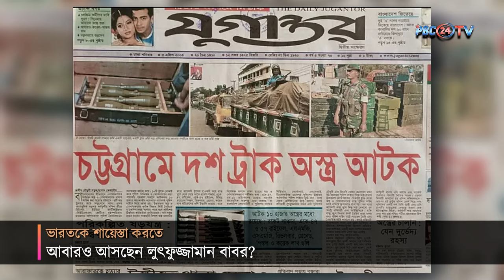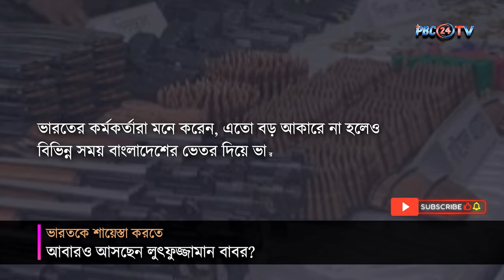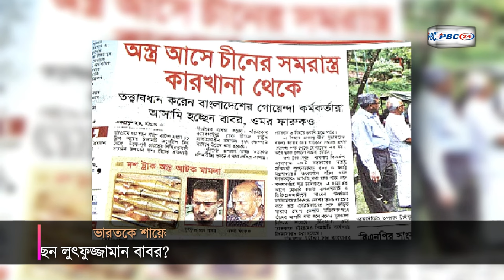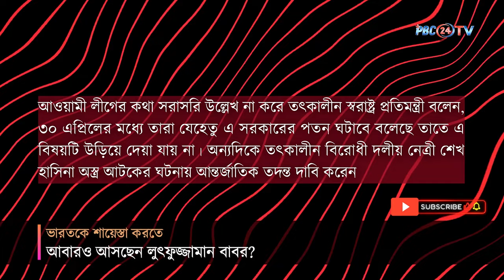ভারতকে শায়েস্তা করতে আবারও আসছেন লুৎফুজ্জামান বাবর? | Lutfuzzaman Babar | BNP | PBC24TV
লুৎফুজ্জামান বাবর ভারত সরকারের কাছে একটা আতঙ্কের নাম। সেভেন সিস্টারে বিদ্রোহী দল বানিয়ে দিয়ে ভারতকে অস্থিতিশীল করে দিয়েছিলেন এক লুৎফুজ্জামান বাবর। চীন-পাকিস্তান মিলে ভারতকে যতটুকু ক্ষতি করতে পারেনি তার চেয়ে বেশি লুৎফুজ্জামান বাবর করতে পেরেছেন।